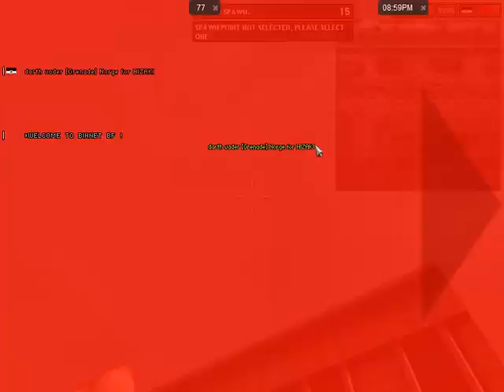Battlefield 1942 Battle of Berlin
Today we Reenacted the battle of berlin on the BiHnet Server...

Reenactors:
Grimlock
Bettyrulez
Katzenbach
Arwen
Darth Vader
Stas
Huddy
Lady Enforcer
tony
Ricky K.
Bench
(KOZYR) di BATUR